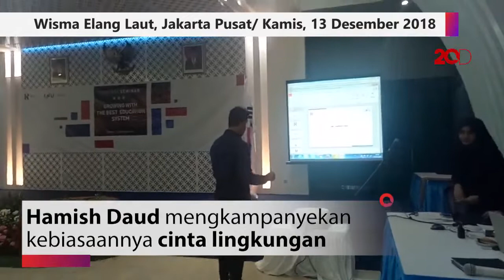Hamish Daud Ajarkan Cinta Laut kepada Raisa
Hamish Daud punya cara sendiri mengajarkan orang lain peduli lingkungan. Dimulai dari keluarga dan orang-orang terdekat, Hamish mencontohkan lewat kebiasaan-kebiasaan kecil. Seperti apa ya?